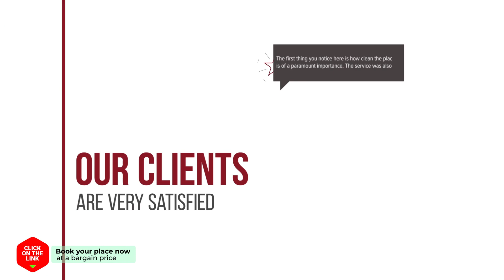The Classic 500 Pentaz Executive Residence hotel review | Hotels in Seoul | Korean Hotels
The Classic 500 Pentaz Executive Residence hotel video review. Hotels in Seoul, asian 5 stars hotels.